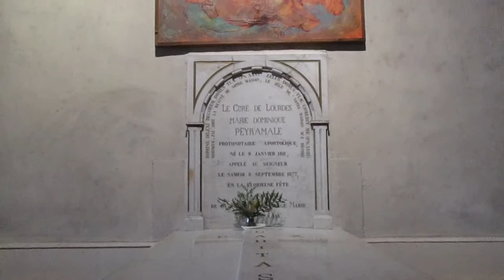30 March,17. St Bernadettes Parish church with the crypt, Lourdes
30 March,17. St Bernadettes Parish church in Lourdes, with the crypt with Fr Peyramales tomb and Adoration.